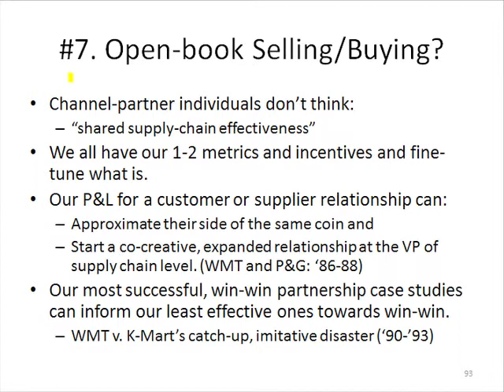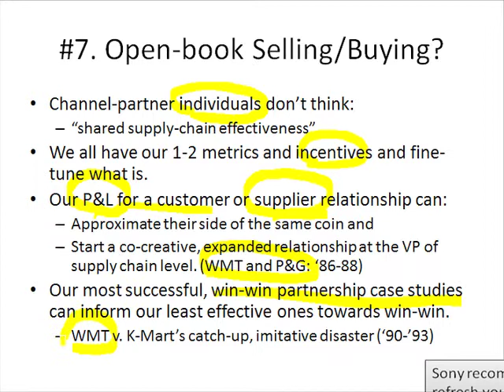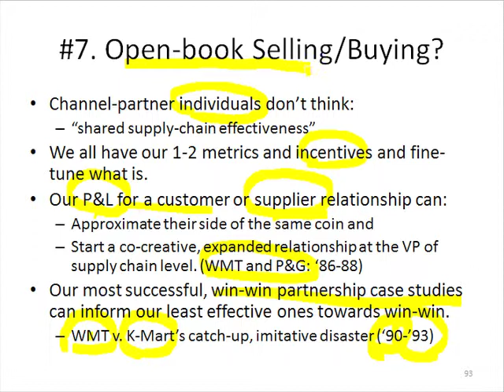Slide 34: #7: Open-book Selling/Buying